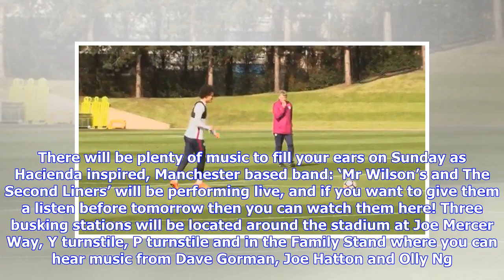Breaking News | City Square: Trophy-lift special - Manchester City FC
There will be a number of famous faces at the Etihad as we prepare to celebrate an exceptional season here at the Etihad. City Square is set to be hosted by our matchday presenting team, while Paul Dickov, Ian Bishop, Shay Given, Jeff Whitely and Paul Lake take to the stage to discuss this week’s talking points from our @CitySqLive Twitter poll. On pitchside, we will be joined by Noel Gallagher in addition to Johnny Marr and band Blossoms. There will be plenty of music to fill your ears on Sunda...